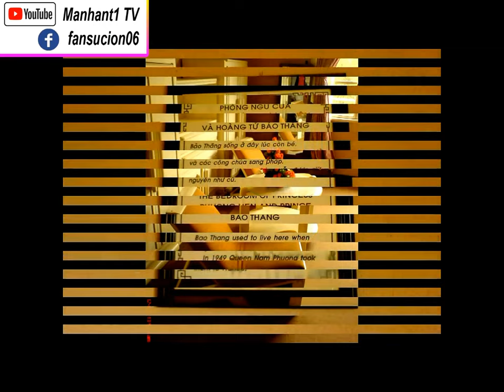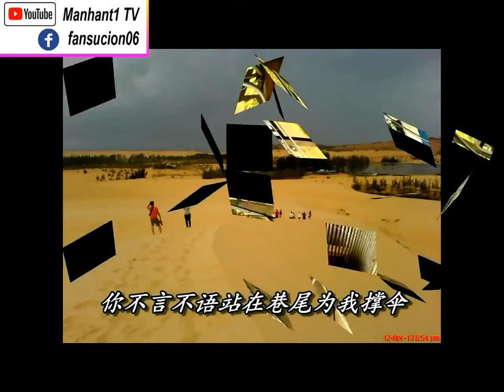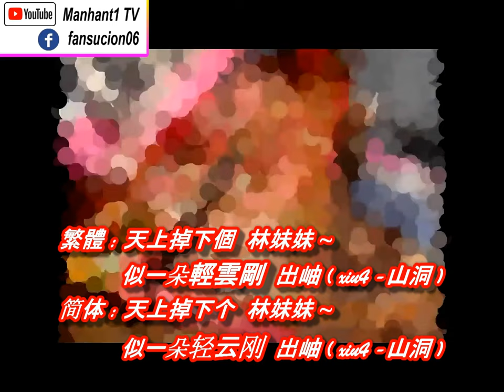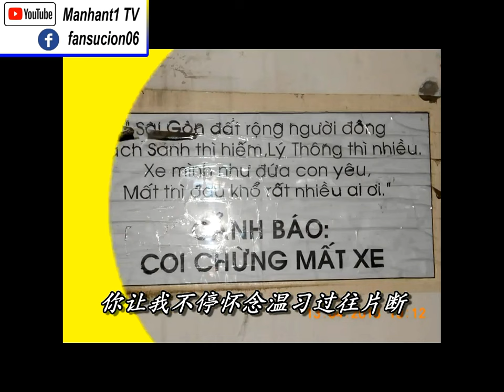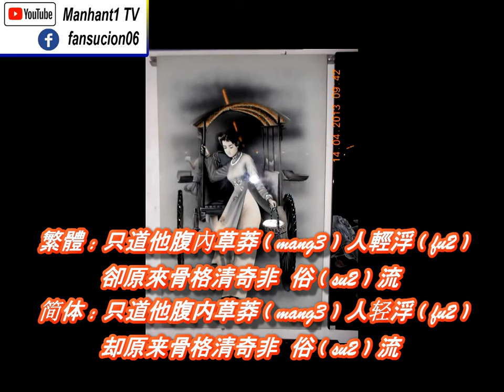Vietnam 越南, 红楼梦 -天上掉下个林妹妹 ( 罗家英 Only you 玉 ) Cover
Vietnam 越南 -2013
红楼梦越剧 -天上掉下个林妹妹
( 京剧-Law Kar Ying 罗家英 -本名: 羅行堂 Only 玉 ) Cover

Gan ~ ONLY 玉 Cover
作詞 (词) : 羅家英 ( 罗家英 , 沒 (没)有目地 )
作曲 / 編 (编)曲 : 周迪
原唱 : 羅家英 ( 罗家英 ~ONLY 玉 )
越劇女聲 ( 越剧女声 ) : 石云嵐 ( 石云岚 )
錄 (录)音/合成 : 高林生

1 ( 1234/ 23/ 56/ 23 3-1 )
繁體: 待放的臉就像一朵牡丹 ( 你的臉就像一朵牡丹 )
简体: 待放的脸就像一朵牡丹 ( 你的脸就像一朵牡丹 )

繁體: 千遍萬遍也不會疲倦 ( 也不會 也不會疲倦 )
简体: 千遍万遍也不会疲倦 ( 也不会 也不会疲倦 )

繁體: 不停懷念溫習過往片斷 ( 不停溫習過往片斷 )
简体: 不停怀念温习过往片断 ( 不停温习过往片断 )

繁體: 天 ~  的愛在心間
简体: 天 ~  的爱在心间

2
繁體: 你含苞待放的臉就像一朵牡丹  我吻你千遍萬遍也不會疲倦 ~
简体: 你含苞待放的脸就像一朵牡丹  我吻你千遍万遍也不会疲倦 ~

繁體: 你讓我不停懷念溫習過往片斷  碧波江面 ~  我的心是條船 ~
简体: 你让我不停怀念温习过往片断  碧波江面 ~  我的心是条船 ~

3
繁體: 你含情脈脈的眼就像一朵牡丹  我看你千年萬年也不會生厭 ~
简体: 你含情脉脉的眼就像一朵牡丹  我看你千年万年也不会生厌 ~

繁體: 你不言不語站在巷尾為我撐傘  長亭雨天 ~  你的愛在心間 ~
简体: 你不言不语站在巷尾为我撑伞  长亭雨天 ~  你的爱在心间 ~

嗯哼……

4
繁體: Only You ~  我愛你一萬年  Only You ~  陪你度過一生 ~
简体: Only You ~  我爱你一万年  Only You ~  陪你度过一生 ~

繁體: 你是世界上最美麗 ~  我一生鐘愛 ~  就是Only You ~
简体: 你是世界上最美丽 ~  我一生钟爱 ~  就是 Only You ~

紅樓夢 ( 红楼梦 : 越剧 )
–賈寶玉 ( jia3 / gu3 bao3 yu4 ) 和 林黛玉 ( lin2 dai4 yu4 ) 的愛情故事 -天上掉下個林妹妹 )

5
繁體: 天上掉下個  林妹妹~  似一朵輕雲剛  出岫 ( xiu4-山洞 )
简体: 天上掉下个  林妹妹~  似一朵轻云刚  出岫 ( xiu4-山洞 )

繁體: 只道他腹內草莽 ( mang3 ) 人輕浮 ( fu2 )  卻原來骨格清奇非俗 ( su2 ) 流
简体: 只道他腹内草莽 ( mang3 ) 人轻浮 ( fu2 ) 却原来骨格清奇非俗 ( su2 ) 流

繁體: 嫻 ( xian2 ) 靜猶如花照水  行動好比風拂 ( fu2/bi4 ) 柳 ( liu3 )
简体: 娴 ( xian2 ) 静犹如花照水  行动好比风拂 ( fu2/bi4 ) 柳 ( liu3 )

繁體: 眼前分明  外來客  心底卻似舊~ 時友~
简体: 眼前分明  外来客  心底却似旧~ 时友~

繁體: 你是世界上最美麗 ~  我一生所愛 ~  就是 Only You ~
简体: 你是世界上最美丽 ~  我一生所爱 ~  就是 Only You ~

3-1
繁體: 長亭雨天 ~  你的愛在心間 ~
简体: 长亭雨天 ~  你的爱在心间 ~